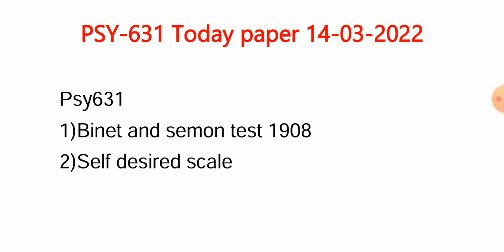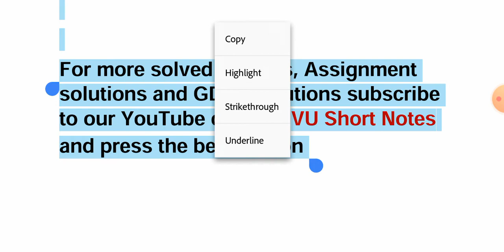Psy631 today paper | vu final exam | psy631 final term exam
In this video, I shared the final term paper of PSY631. Students can get an idea of the current paper as well as it will be very helpful for your final term exam.
Good luck 💕🙏

We are providing short lectures, assignment solutions, Solved quizzes, solved GDBs, midterm short notes, final term short notes, and the latest updates about virtual universities.